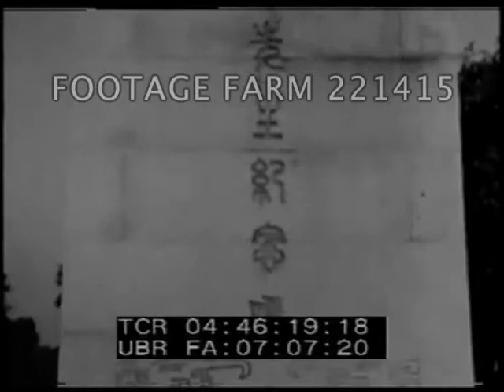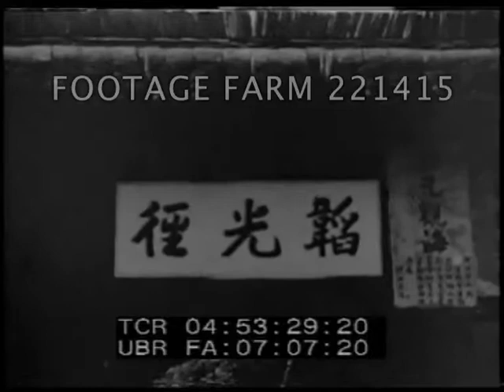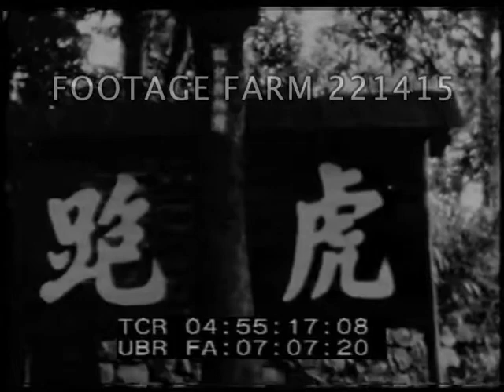1940s Hangzhou (Hangchow) 221415-07 | Footage Farm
Scenic Hangchow
HA of largely empty wide street w/ pedestrians, bicycles.  Monument w/ rider on horse & traffic past on waterfront.  Tilt down statue & characters.  View across West Lake (?); pan from hilltop across flooded area w/ bridges, boats & wide Yangtze River (?).  Diagram w/ Chinese characters.  View of water & parks along waterfront.  Ornate bridge.
04:49:09  Stone sculpture; pov from boat on lake.  Pagoda pavilion under trees on waterfront.  Pan across a number.  Ornate brickwork & temples (?).  Chinese calligraphy characters panned across.
04:51:19  Temple w/ tile roofs, many people in front.  People thru rain in park.  Sculptures.
04:52:26  Small stone temple in formal pond w/ carp; surrounded by wooden walk.  Rain drops on water.
04:53:05  People hurrying along park sidewalk under very tall trees.  Stairs thru tree canopy; Men carrying passengers in wooden litters.  Tilt down large pagoda.  Stones w/ characters carved.  Wedding (?) couple in park.  Car down dusty road.  Couple walking w/ sun umbrella.  Walls w/ script; pan over garden w/ man & boy sitting.  Electric pole & large pagoda.  View across bay or lake.
Hangzhou; Travelogue; China;